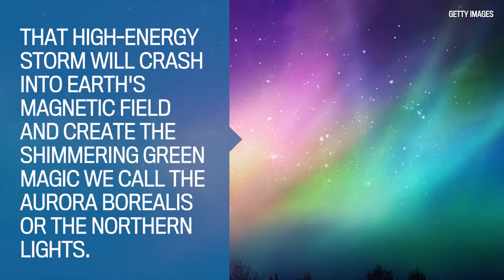Northern Lights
None